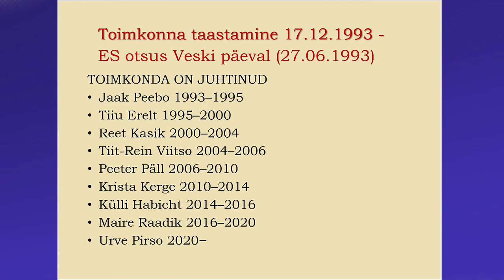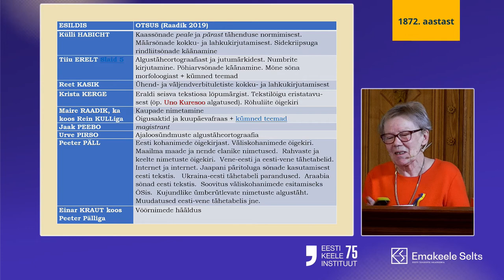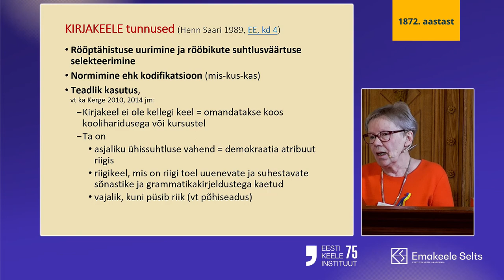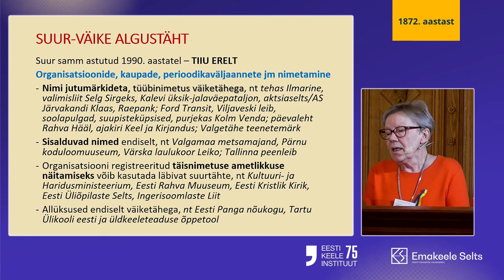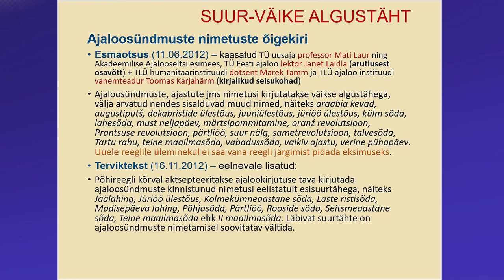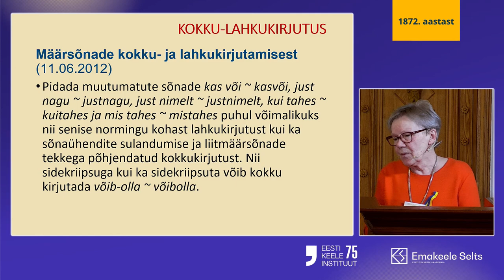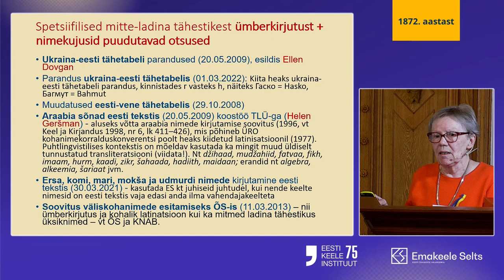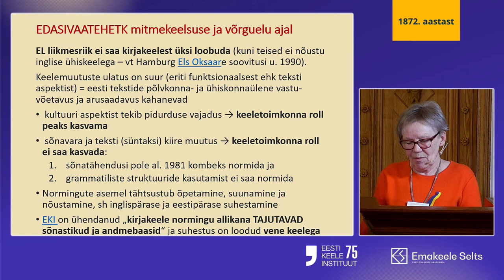Emakeele Seltsi keeletoimkond ja keelekorraldus – Krista Kerge